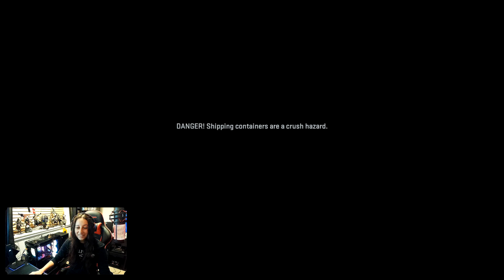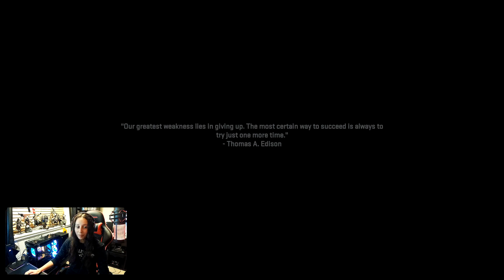Call Of Duty Modern Warfare II Campaign Playthrough Episode 8 (Dark Water Mission)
This is episode 8 of my Call of Duty Modern Warfare II playthrough!